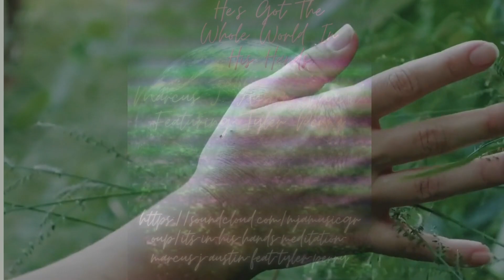InHisHands-marcusjaustin feat. Tyler Perry (PART II)